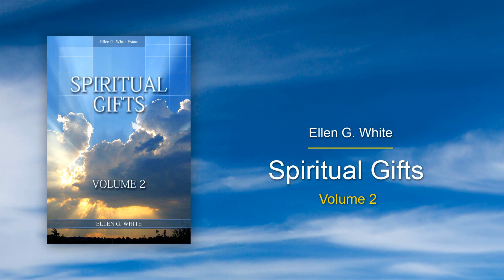2SG-29 - Captivity Turned (Spiritual Gifts, 2)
Book's title: Spiritual Gifts, Vol. 2